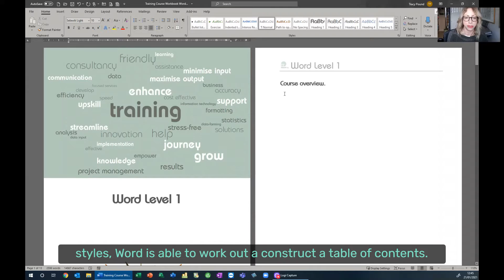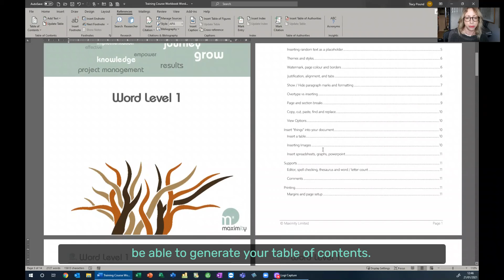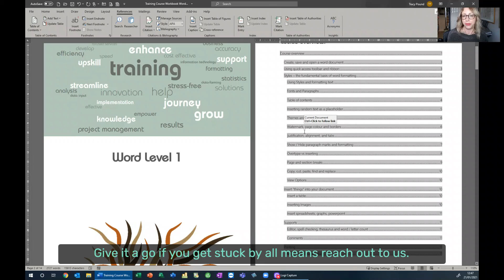Table of Contents in Word - Maximity's Tracy Pound shows us how in 30 seconds!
This week my tip is for anyone using microsoftword who needs a Table of Contents. I come across so many people who’ve tried to manually type these in. It’s a nigh on impossible task to get them looking right! Word will create them for you in less than 30 seconds…